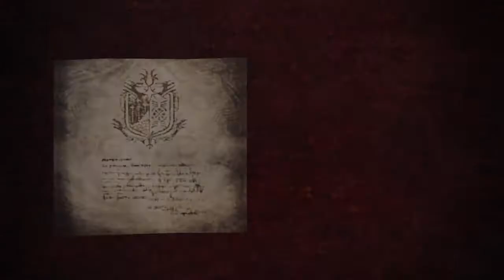Monster Hunter World Playthrough Part 29 - Slay 14 Hornetour (PS4)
Not really an important quest :D